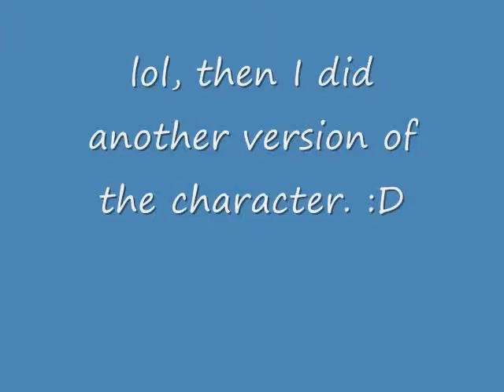Drawing Blazblue: Ragna the Bloodedge (requested by: Catgirl246)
Yup, I finally finished this drawing. I am using a different camera for this. It is more clearer than my old one, but it focus a lot during the video... Does any one know how to fix that? :P

Song: BlazBlue Calamity Trigger OST, T1-02 Rebellion (Ragna's Theme Song)